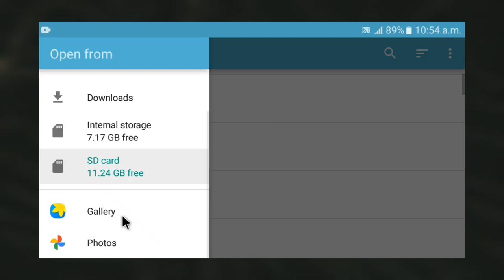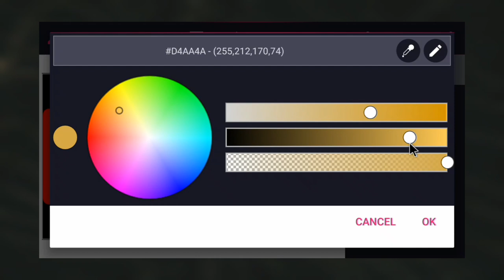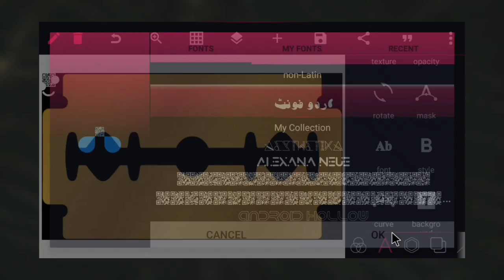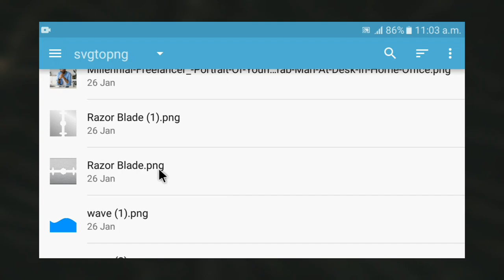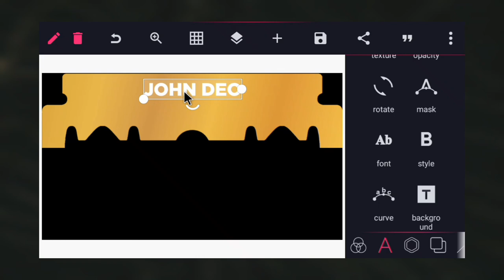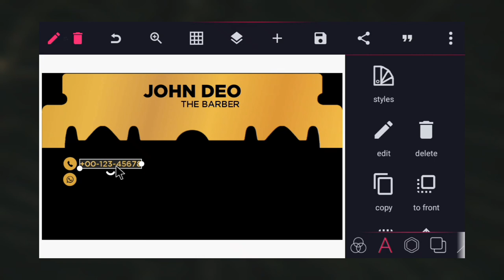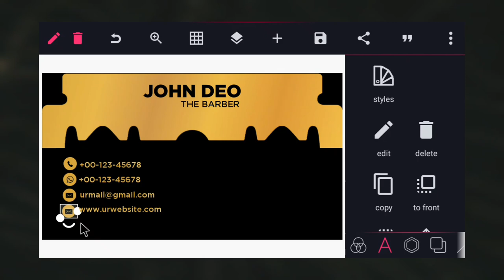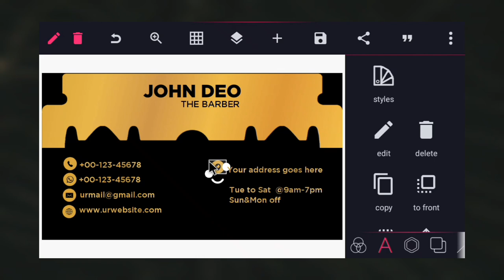Visiting card kaise banaye mobile se | pixellab visiting card design | Visiting card for barber shop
Hello creators kese hain app log i hope sab badiya honge to ajj ki is video me ham sikhenge ki business card design kese banate hai agar video pasand aaye to video ko like or channel ko Subscribe karen |

||     *Webx Design Studio*       ||
make visiting card on mobile
visiting card,visiting card kaise banaye
business card kaise banaye,
visiting card kaise banate hain,
how to make visiting card on mobile in hindi,